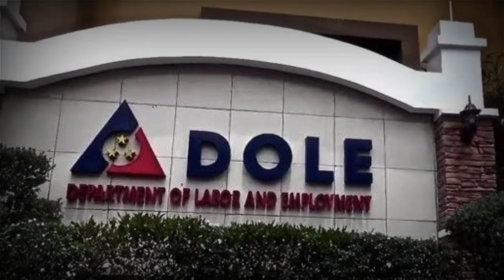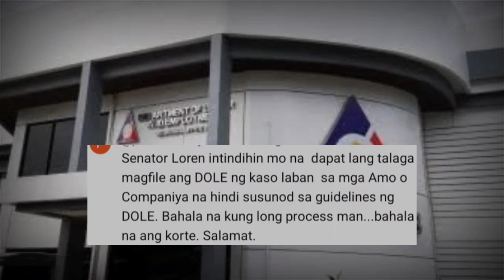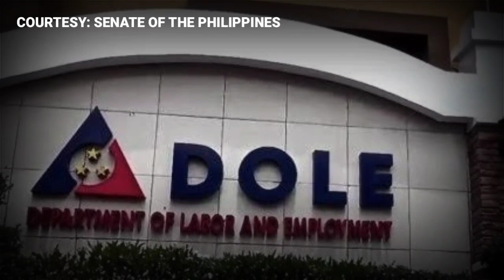LAGOT na NAGKA-INITAN sa SENADO SEN RAFFY TULFO HARAPANG TINUS-TA si SEN LEGARDA NAMUT-LA sa TAK0T